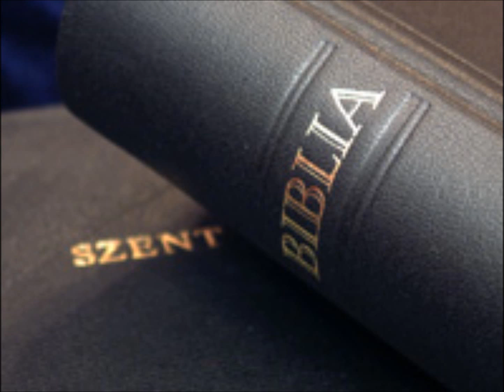Máté evangeliuma 10-11 része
Jézus kiküldi tizenkét tanítványát
Magához hívta tizenkét tanítványát, és hatalmat adott nekik a tisztátalan lelkek felett, hogy kiűzzék azokat, és gyógyítsanak mindenféle betegséget és erőtlenséget.
2 A tizenkét apostol neve pedig ez: az első Simon, akit Péternek hívnak, és testvére, András; Jakab, a Zebedeus fia, és testvére, János;
3 Fülöp és Bertalan, Tamás és Máté, a vámszedő; Jakab, az Alfeus fia és Taddeus,
4 Simon, a Kananeus, és Júdás, az Iskáriótes, aki el is árulta őt.
5 Ezt a tizenkettőt küldte ki Jézus, és ezt a rendelkezést adta nekik: "Pogányokhoz vezető útra ne térjetek le, samaritánusok városába ne menjetek be,
6 inkább menjetek Izráel házának elveszett juhaihoz.
7 Menjetek el, és hirdessétek: elközelített a mennyek országa!
8 Gyógyítsatok meg betegeket, támasszatok fel halottakat, tisztítsatok meg leprásokat, űzzetek ki ördögöket. Ingyen kaptátok, ingyen adjátok.
9 Ne szerezzetek se aranyat, se ezüstöt, se rézpénzt az övetekbe,
10 se tarisznyát az útra, se két felsőruhát, se sarut, se botot: mert méltó a munkás a kenyerére."
11 Ha pedig egy városba vagy faluba mentek be, tudjátok meg, hogy ki méltó ott erre, és maradjatok annál, míg csak tovább nem mentek.
12 Amikor beléptek a házba, köszöntsétek a ház népét,
13 és ha méltó rá az a ház, szálljon reá békességetek, ha pedig nem méltó, békességetek térjen vissza rátok.
14 Ha pedig valaki nem fogad be titeket, meg sem hallgatja szavaitokat: menjetek ki abból a házból vagy városból, még a port is verjétek le lábatokról.
15 Bizony, mondom néktek: elviselhetőbb sorsa lesz Sodoma és Gomora földjének az ítélet napján, mint annak a városnak."
16 "Íme, én elküldelek titeket, mint juhokat a farkasok közé: legyetek tehát okosak, mint a kígyók, és szelídek, mint a galambok.
17 Óvakodjatok az emberektől, mert átadnak a törvényszékeknek, és megkorbácsolnak zsinagógáikban,
18 sőt helytartók és királyok elé hurcolnak énmiattam, tanúbizonyságul nekik és a pogányoknak.
19 Amikor azonban átadnak titeket, ne aggódjatok amiatt, hogy miképpen vagy mit mondjatok, mert megadatik nektek abban az órában, hogy mit mondjatok.
20 Mert nem ti vagytok, akik beszéltek, hanem Atyátok Lelke szól általatok.
21 Akkor majd testvér a testvérét, apa a gyermekét adja halálra, gyermekek támadnak szüleik ellen, és megöletik őket,
22 és mindenki gyűlöl majd titeket az én nevemért, de aki mindvégig kitart, az üdvözül.
23 Ha pedig üldöznek az egyik városban, meneküljetek a másikba. Bizony, mondom néktek: még végig sem járjátok Izráel városait, mire eljön az Emberfia."
24 "A tanítvány nem feljebbvaló a mesterénél, sem a szolga az uránál.
25 Elég a tanítványnak, hogy olyanná legyen, mint a mestere, és a szolgának, mint az ura. Ha a ház urát Belzebubnak nevezték el, mennyivel inkább háza népét?"
26 "Tehát ne rettenjetek meg tőlük! Mert nincs olyan rejtett dolog, amely le ne lepleződnék, és olyan titok, amely ki ne tudódnék.
27 Amit a sötétségben mondok nektek, azt a világosságban mondjátok el; amit fülbe súgva hallotok, azt a háztetőkről hirdessétek.
28 Ne féljetek azoktól, akik megölik a testet, de a lelket meg nem ölhetik. Inkább attól féljetek, aki a lelket is, meg a testet is el tudja pusztítani a gyehennában."
29 "Ugye, a verébnek párja egy fillér, és egy sem esik le közülük a földre Atyátok tudtán kívül?
30 Nektek pedig még a hajatok szálai is mind számon vannak tartva.
31 Ne féljetek tehát: ti sok verébnél értékesebbek vagytok."
32 "Aki tehát vallást tesz rólam az emberek előtt, arról majd én is vallást teszek mennyei Atyám előtt,
33 aki pedig megtagad engem az emberek előtt, azt majd én is megtagadom mennyei Atyám előtt."
34 "Ne gondoljátok, hogy azért jöttem, hogy békességet hozzak a földre. Nem azért jöttem, hogy békességet hozzak, hanem hogy kardot.
35 Azért jöttem, hogy szembeállítsam az embert apjával, a leányt anyjával, a menyet anyósával,
36 és így az embernek ellensége lesz a háza népe.
37 Aki jobban szereti apját vagy anyját, mint engem, az nem méltó hozzám; aki jobban szereti fiát vagy leányát, mint engem, az nem méltó hozzám;
38 és aki nem veszi fel keresztjét, és nem követ engem, nem méltó hozzám.
39 Aki megtalálja életét, az elveszti azt, aki pedig elveszti életét énértem, az megtalálja azt."